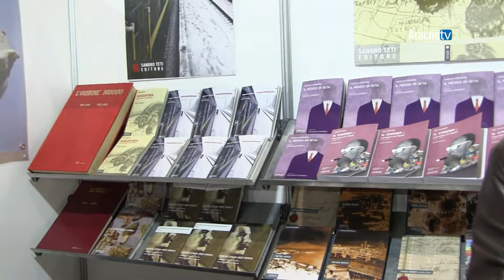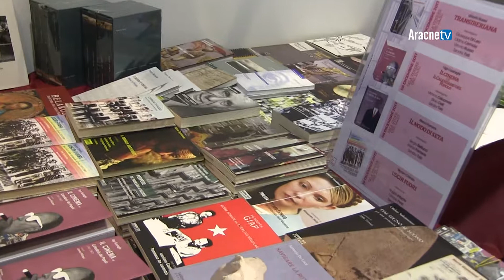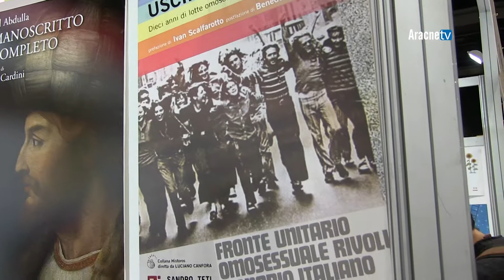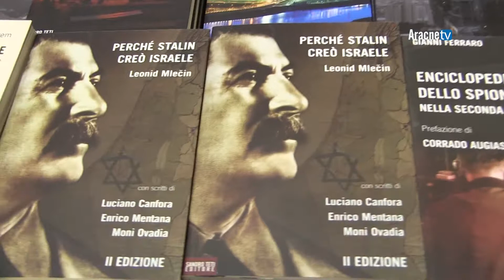Sandro Domenico TETI (Sandro Teti Editore). Più libri più liberi, edizione 2017.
Dal 6 al 10 dicembre 2017 ha avuto luogo, presso il Roma Convention Center La Nuvola, la sedicesima edizione di "Più libri più liberi", la Fiera Nazionale della Piccola e Media Editoria, promossa e organizzata dall’Associazione Italiana Editori (AIE).
Tra gli editori presenti, provenienti da tutta Italia, c'era anche Sandro Teti Editore, rappresentata da Sandro Domenico TETI.